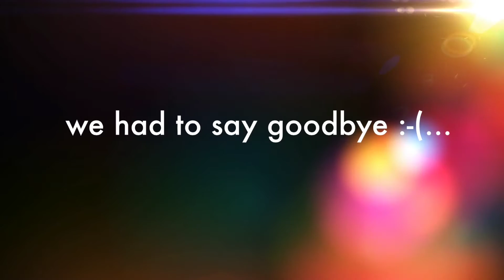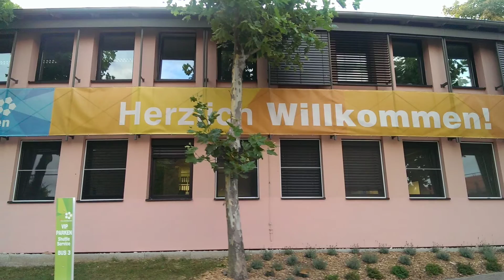Hermes House Band - Bad Schwartau & Fernsehgarten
17 & 18 augustus 2013 we visited bad Schwartau & after The show we drove into the night...